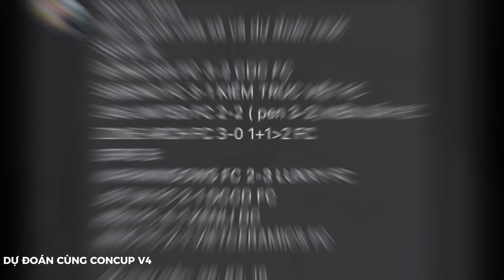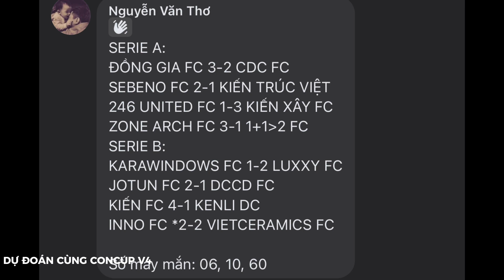ngày 22 tháng 4, 2023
DỰ ĐOÁN CÙNG CONCUP- VÒNG 4